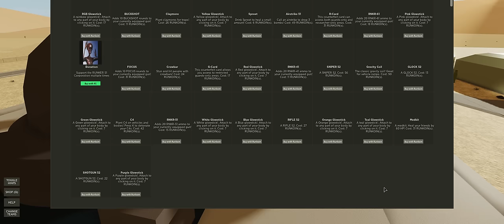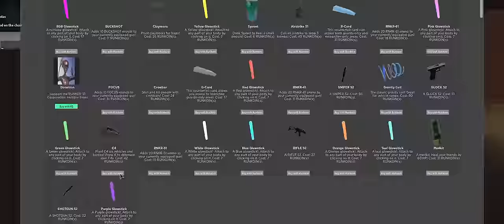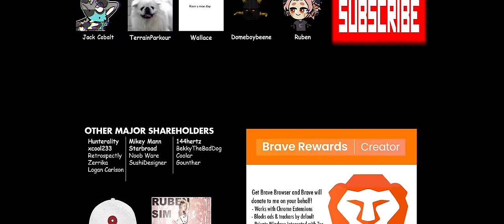The Roblox Guard Experience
We've been hard at work to make this game as epic as possible!

▨ BTC: 1ByWCVFizjJESCqNHmngHubuSQYeYFfTEk